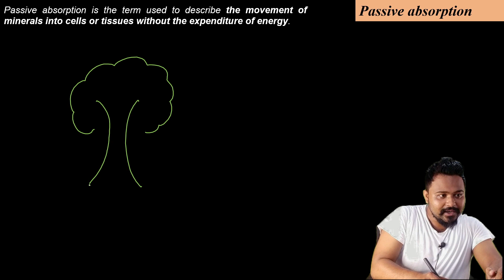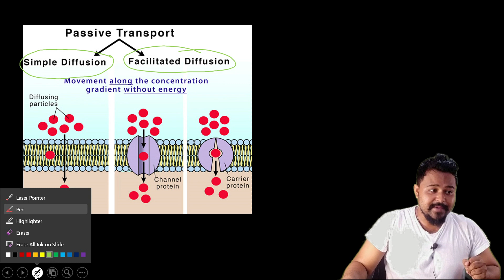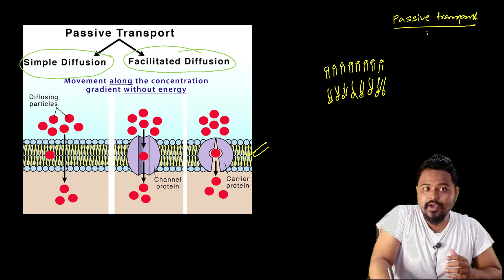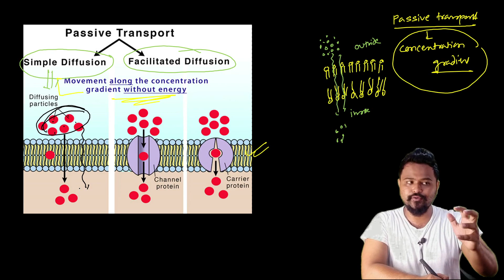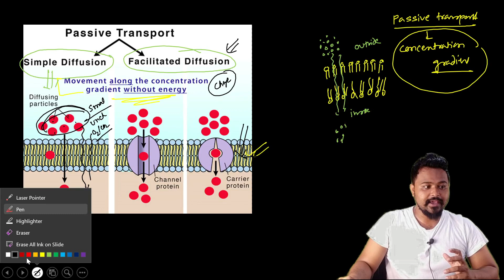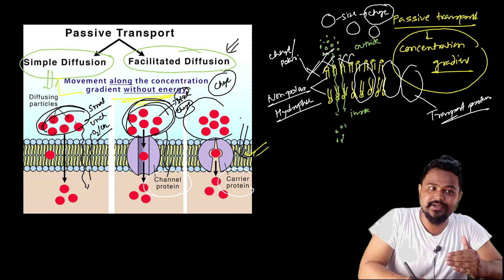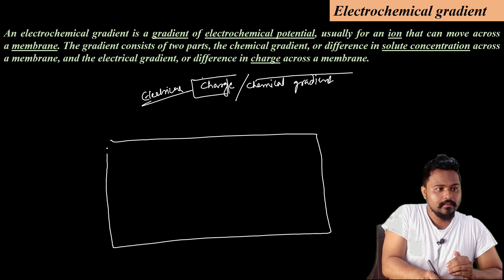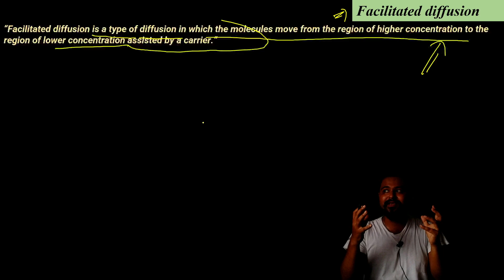Learn Passive absorption, Facilitated diffusion & Electrochemical gradient in detail| Axomia Bio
Learn the concept of passive absorption and its main difference with active absorption. The concepts like facilitated diffusion and electrochemical gradient while movement of minerals across cell membrane are explained in an easy and understandable way. Do follow the video for the detailed discussion of the topic @axomiabio